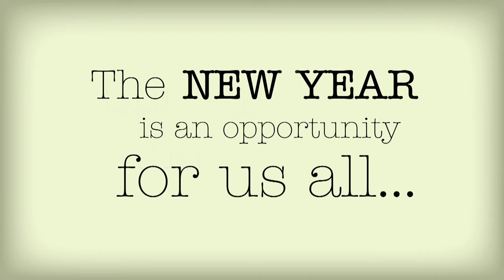Darim Online & See3 - Better Together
Darim Online, the leading provider of digital media training and professional development to Jewish communal organizations has merged with See3 Communications, a Chicago-based agency helping nonprofit organizations succeed online. Darim's Founder and President, Lisa Colton, is now Chief Learning Officer at See3 and is expanding offerings to benefit the Jewish community.